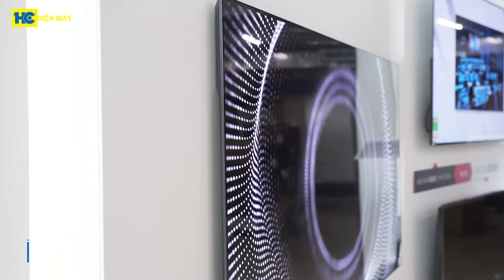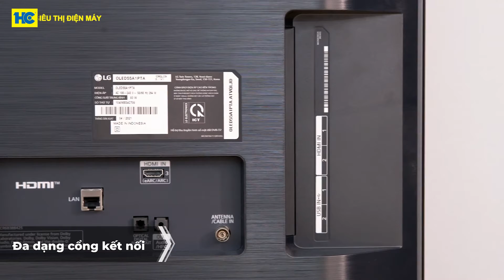Highlight Smart Tivi LG OLED (Model: 55G1PTA) chất lượng hình ảnh "Siêu đỉnh" • Siêu Thị Điện Máy HC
Smart Tivi LG OLED evo (Model: 55G1PTA) mang đến chất lượng hình ảnh "Siêu đỉnh"
👉 Cập nhật Chương trình Khuyến mãi và các sản phẩm Tivi LG tại đây

Cập nhật nhanh thông tin sản phẩm, khuyến mãi mới nhất tại đây:

Hãy luôn theo dõi và ủng hộ Siêu Thị Điện Máy HC nhé!